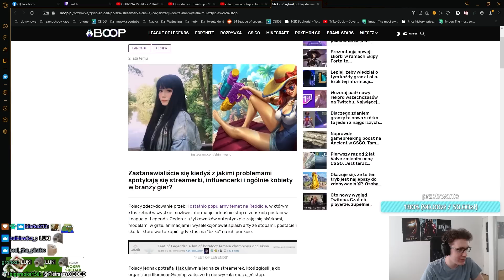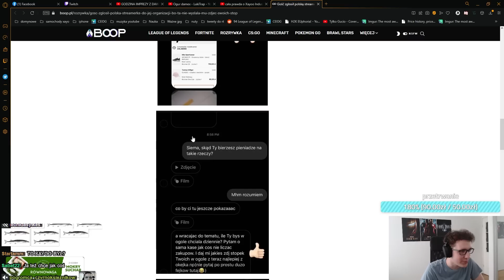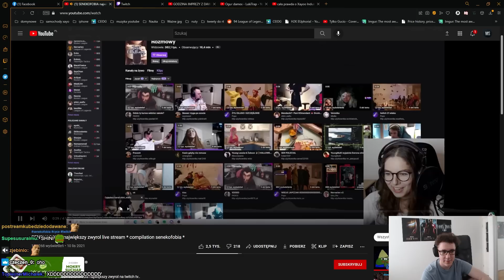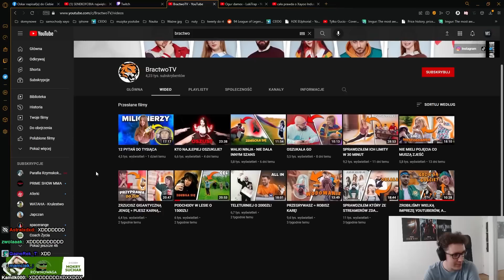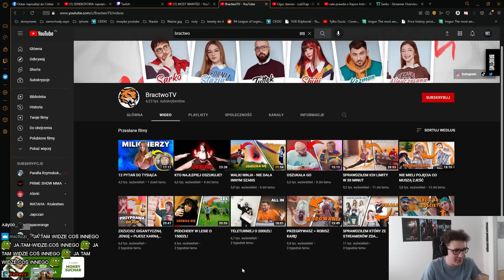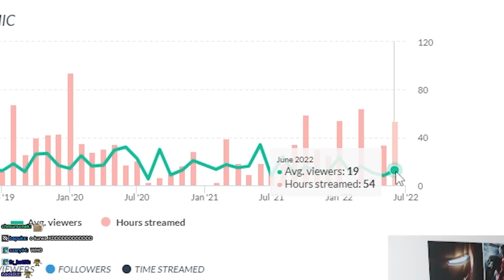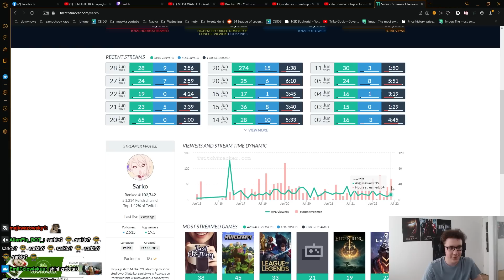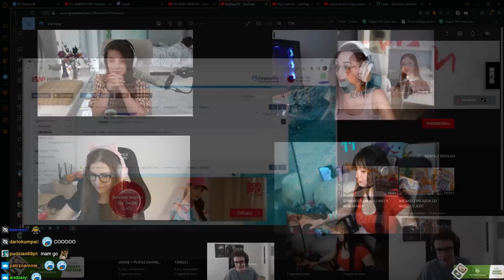SUCHAR | PODCAST STREAMERSKI - KOBIECY STREAMING, DRAMY, ONLYFANS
Hmm